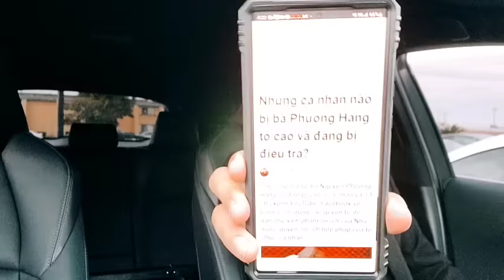Cô Người Mẫu Bị Bà Hằng Tô' Đã Sang Mỹ An Toàn. Quá Hay!